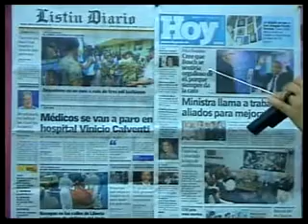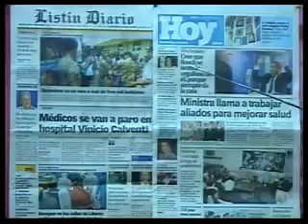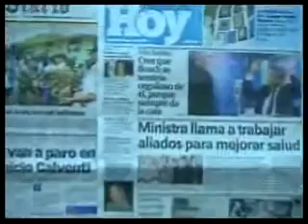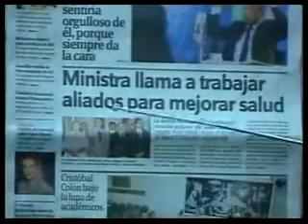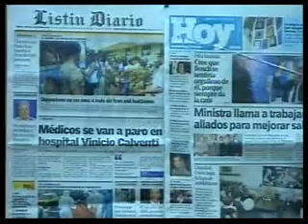ENFOQUE DE ACTUALIDAD 14 10 2014